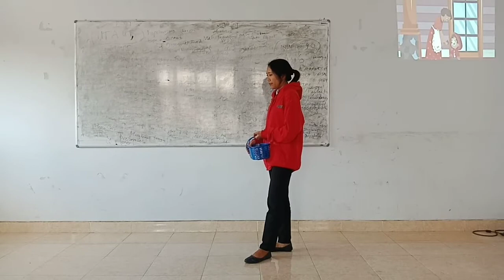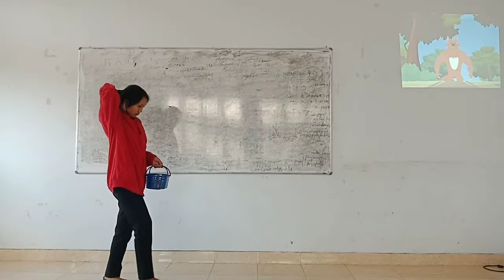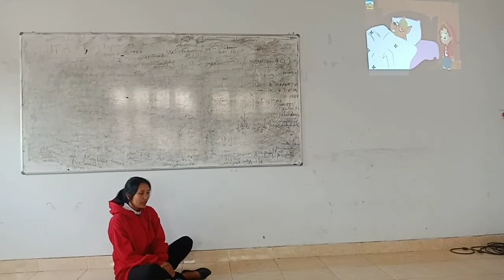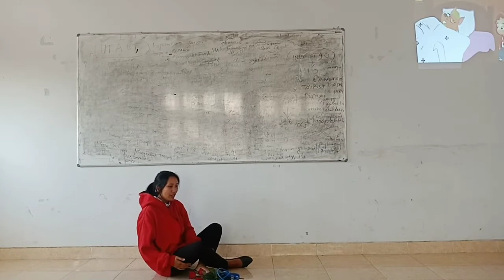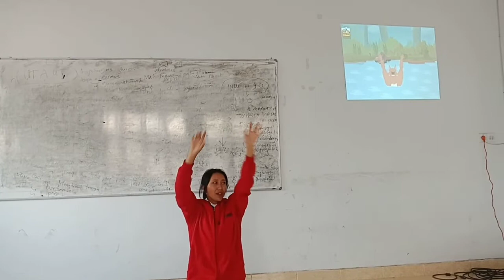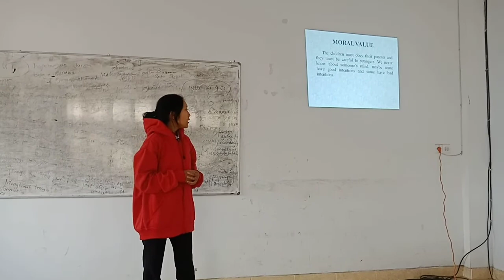Story Telling Bahasa Inggris The Little Red Riding Hood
The Little Red Riding Hood
Once upon a time, there was cute little girl who lived in a village. She used to wear a red hood all the time and that's why people called her 'The Little Red Riding Hood'. One day her mother asked her to go to her grandmother’s cottage because her grandmother is not keeping well. The Little Red Riding Hood went to her grandmother’s cottage, suddenly a scary looking big bad wolf came in her way, little red riding hood was very scared. The big wolf had an evil plan to eat up the little girl. But before eat the little girl, the wolf went to the grandmother’s cottage eat the grandmother. After arriving at the grandmother’s cottage, the wolf knocked on the door and immediately ate the grandmother. After that, the wolf  wore grandma's clothes from the cupboard and disguished himself as her. He lay on her bed, waiting for little red riding hood. Meanwhile, little red riding hood was on her way. When little red riding hood reached the cottage, she entered the house and sat next to grandma. After talking, suddenly the wolf  bound from the bed and swallowed poor little red riding hood. After this heavy meal, soon he felt asleep and began to snore loudly. The woodcutter heard the snore as he was passing by the house. So he went into the room, and walked up to the bed, and saw the wolf lying there. He saw some movements on the wolf's stomach and thought that the wolf was had swallowed the grandmother. So, he took a pair of shears and began to slit up the wolf's stomach. When he made a few snips, little red riding hood appeared and after a few more snips. She jumped and cried. And then out came the old grandmother, still leaving and breathing. Little red riding hood went and quickly took some large stones, with which she filled the wolf's body. Then the woodcutter stitched his stomach again. Soon the wolf woke up. Everyone hid themselves. The wolf looked around and found no one. He immediately ran out of the house. After few walks, he got tired and fell down because of the weight. He was so thirsty now, he went near the river. As the bent to drink the water, he slid down because of weight and fell into the river. Granny, Riding Hood, And Woodcutter reached to the bank and saw him drowning. Then the wolf died. They were all very happy. The Granny thanked the Woodcutter for saving their life. She offered him to sit with them and had some cakes. The little red riding hood was in hurry to have the cakes. Everyone was laughing and eating the cake, little red riding hood said to herself that she would never stray around in the woods alone and would always mind what her mother told her.